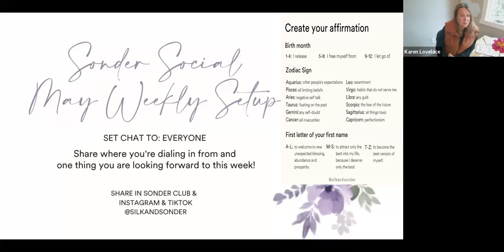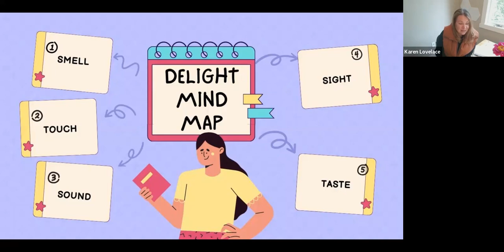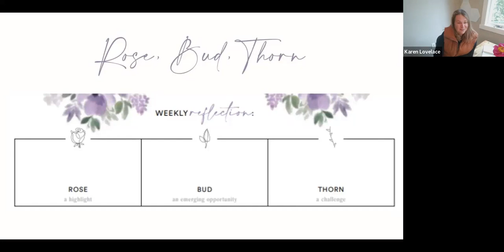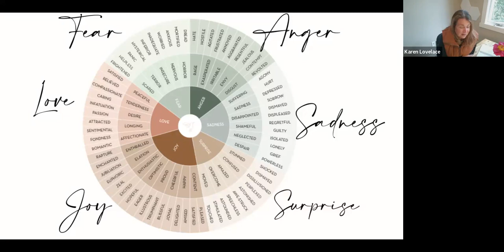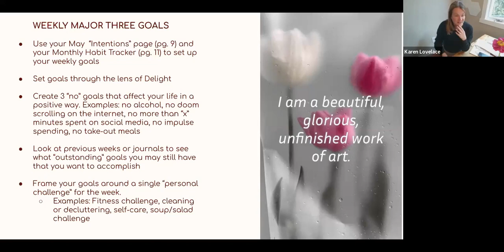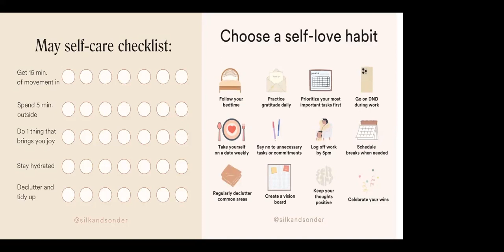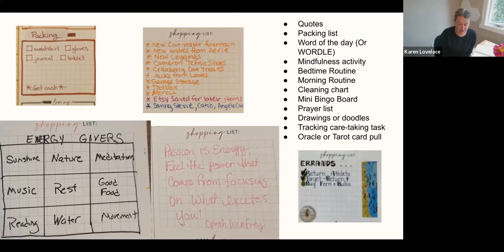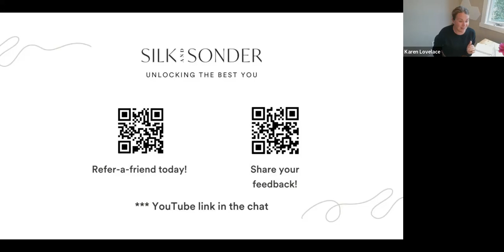Sonder Social: Plan Your Upcoming Week! 2023-05-28